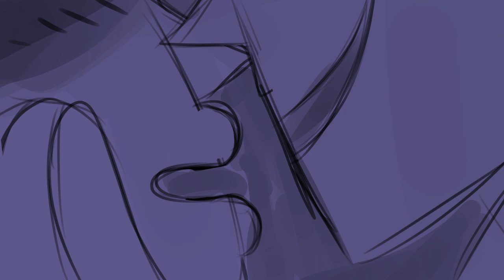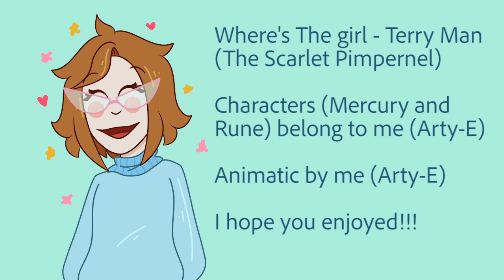Where's the Girl (boy) (Oc Animatic)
So i love this song and i felt it fit perfectly for Rune since he is a manipulative bastard.
This took me around three day to do but i enjoyed it. But you can tell when i sort of gave up line-arting i ended up not seeing the point of doing it so I just kept the sketches. Also lost half of it the other day and i had to redraw a whole lot so my motivation quickly plummeted.

Characters: Mercury Dil (Ace of Hearts) + Rune Diamant (Prince of Diamonds) Belong to me